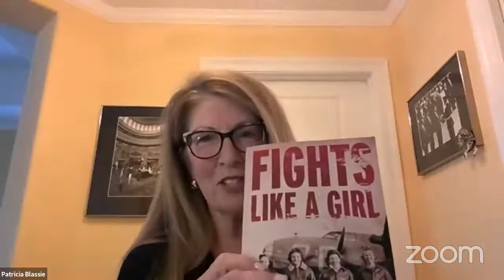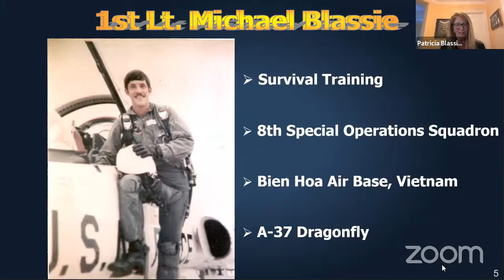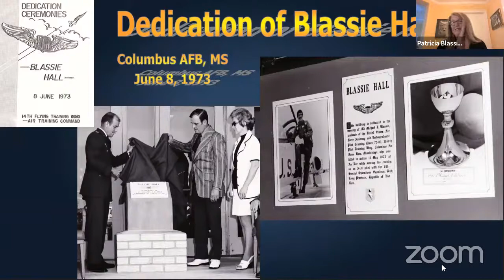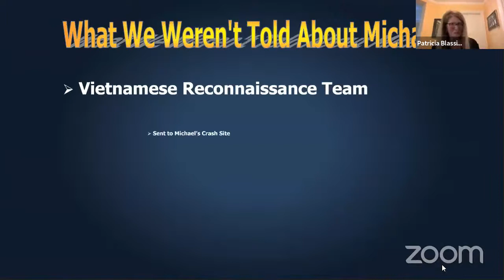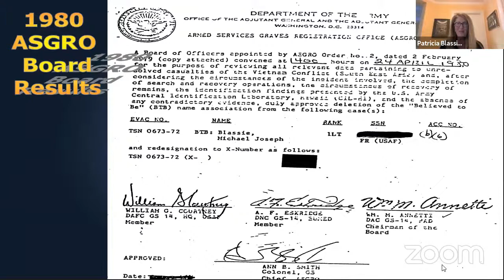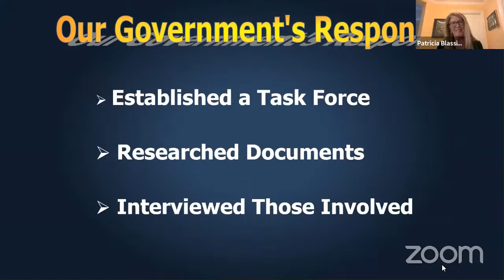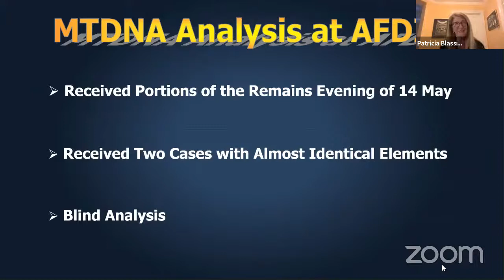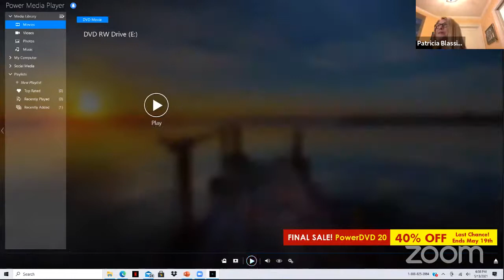From Airman Basic to Full-Bird Colonel: A Conversation with Patricia Blassie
Col. (Ret) Patricia Blassie joins us to talk about her 40-year Air Force career and also about her older brother, Michael, who was killed during Operation Linebacker on May 11, 1972. “The last day we took him to the airport as he left for Vietnam, Michael looked back at us and waved. We had no idea that was the last time we’d ever see him.” Pete Mecca will lead our conversation tonight with Patricia and ask about her decades-long struggle to identify Michael’s remains and rescue them from the Tomb of the Unknown.